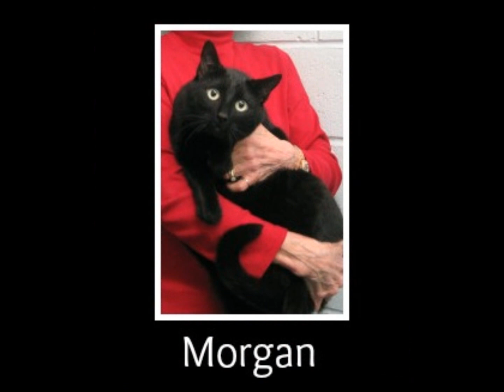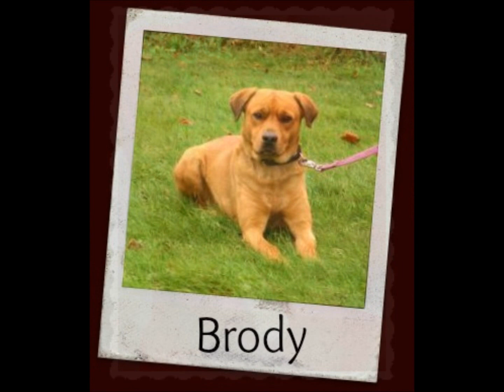Orphan's of the Storm's Adoptable Pets-February 2013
Rt 85
Kittanning, Pa 16201